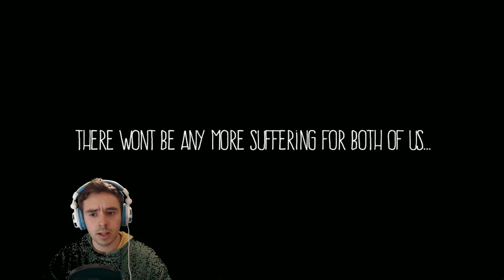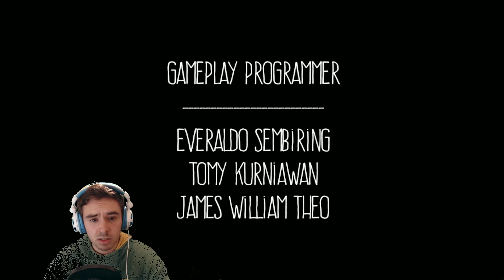DEM CAR SKILLZ! |► Anxiety: Lost Night ║ Let's Play [Gamejolt Featured Game]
╚♫►Songs: Unleash the Robeast
by TeknoAXE

"Digital Bark", "Jackhammer", "Ossuary 6 - Air"